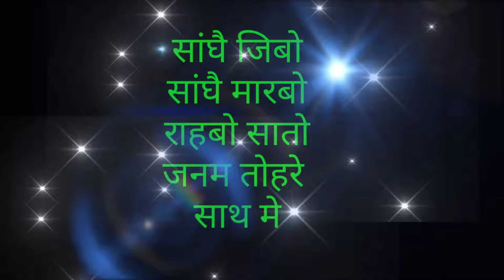कटे ना रतया सुनै संघा तीया हम तरपै छियो दिन रात मै षंघे जिबो संघै मरबो